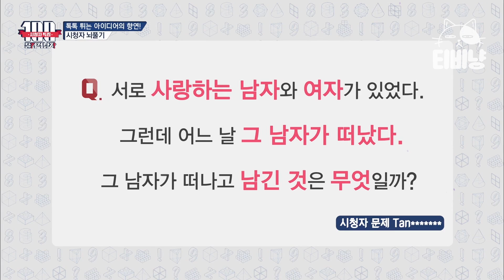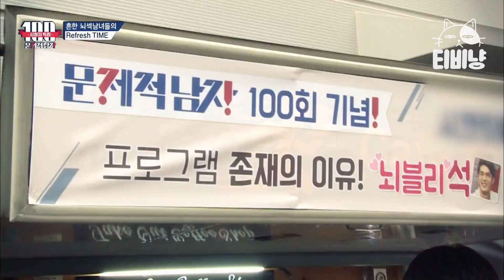[티비냥] (정답 듣고 소름 주의) 핵참신한 꿀잼 시청자 문제들만 모았다!🥳 와.. 저 알파벳이 그 의미야?ㄷㄷ